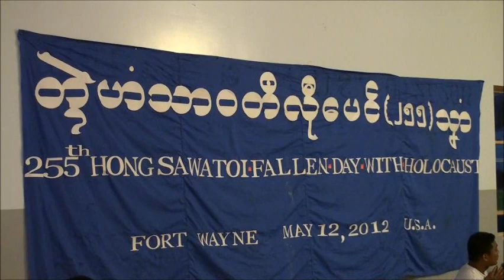Memorial Day in Hongsawatoi's City was destroyed by Burmese villagers over 255 years END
Memorial Day in Hongsawatoi's City was destroyed by Burmese villagers (U Aung Zaya) over 255 years (section 4). .วันระลึกถึงเมืองหงสาวดีถูกทำลายโดยชาวบ้านพม่า (U Aung Zaya) ผ่าน 255 ปี (4 ส่วน).